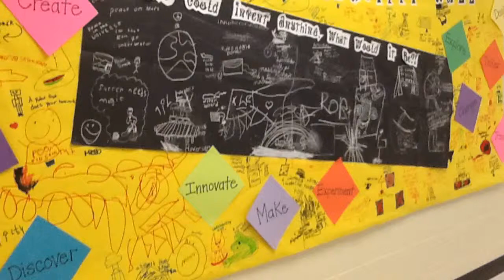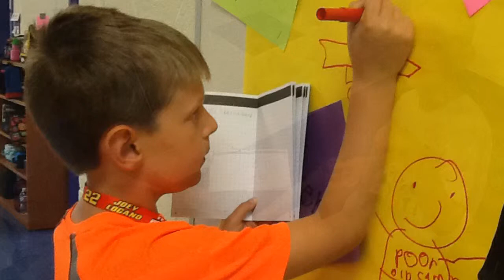Camp Invention 2015 Illuminate